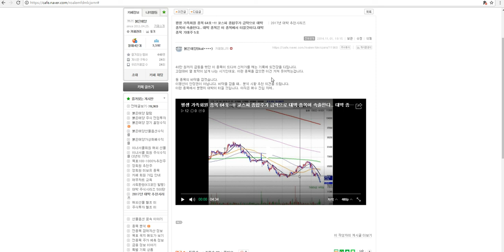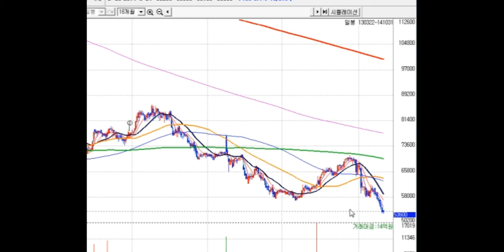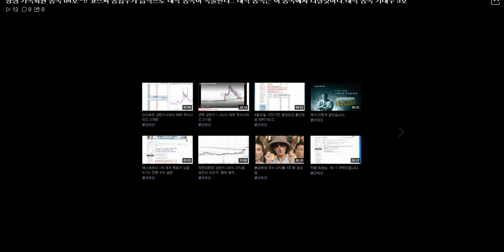평생 가족회원 종목 64호~!! 코스피 종합주가 급락으로 대박 종목이 속출한다.. 대박 종목은 이 종목에서 터질것이다.대박 종목 기대주 5호